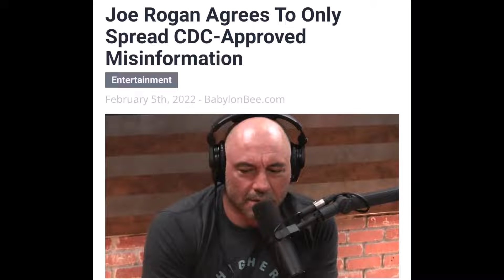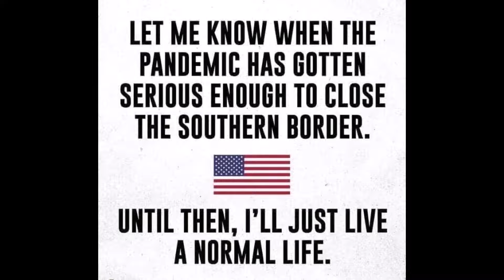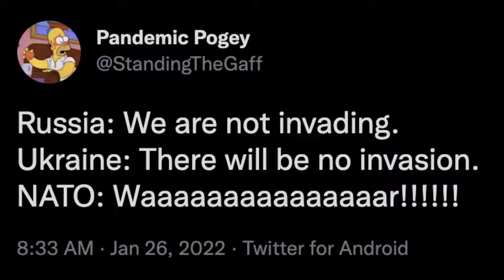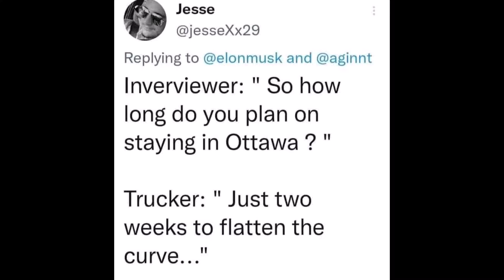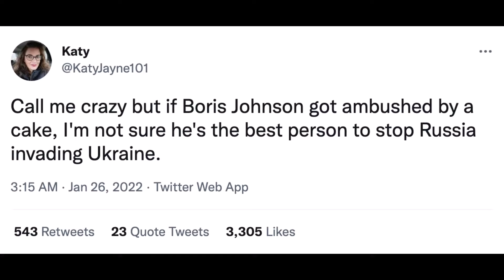On the Brink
Another day when we are at the brink.